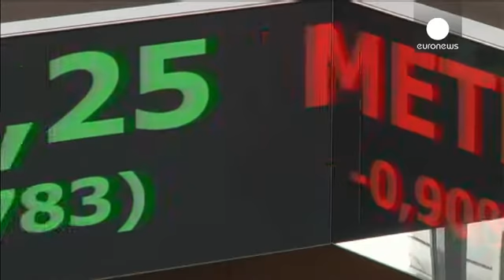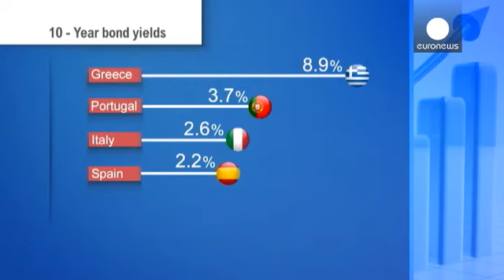Yunanistan'ın 'kurtarma paketi'nden çıkma planı borsayı sarstı - economy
Ekonomik krizdeki Yunanistan'ın Avrupa Birliği (AB) ve Uluslararası Para Fonu'nun (IMF) kurtarma programından çıkma planı piyasaları sarstı. Atina borsasında kayıplar günlük yüzde 9'a ulaştı ve bazı banka hisselerinde sert düşüşler yaşandı.

240 milyar Euro'luk kurtarma paketi ve kemer sıkma önlemleri ülkede politik ve sosyal tepkileri tetikliyor: "Geçtiğimiz yıllardaki deneyimlerden sonra Avrupa otoriteleri daha fazla alarm durumunda ve her an harekete hazırlar.Son iki üç ay Avrupa Merkez Bank…